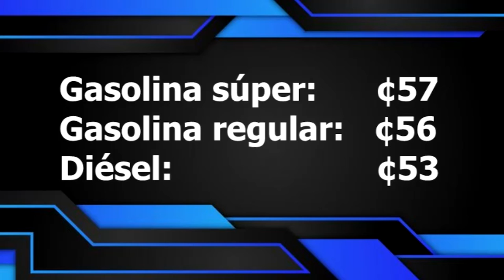Gasolina y diésel amanecerán más caros este miércoles